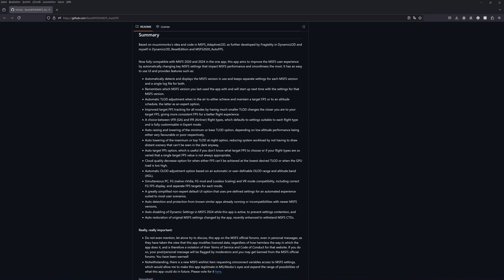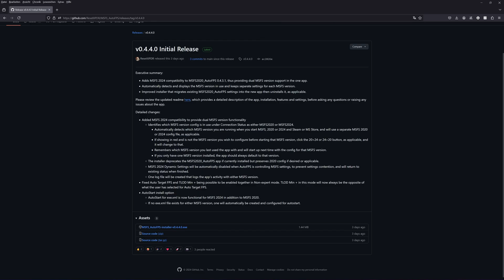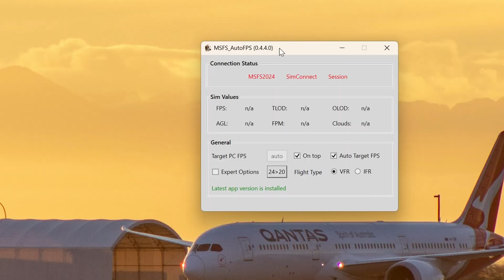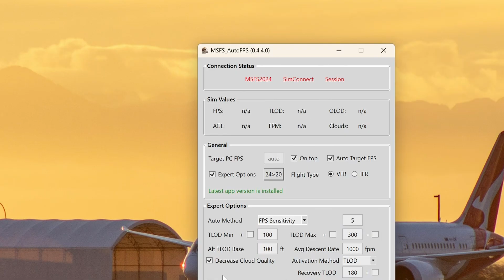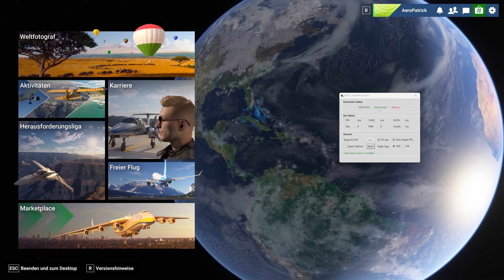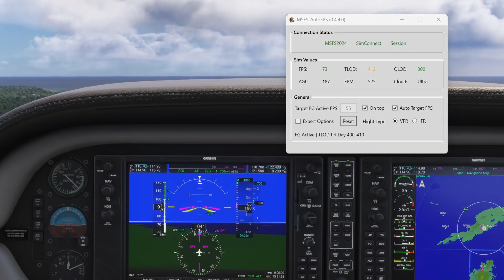MSFS 2024 optimieren: AutoFPS im Einsatz für perfekte Frames!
🎮 MSFS 2024 optimieren leicht gemacht! In diesem Video zeige ich euch, wie ihr mit AutoFPS eure Performance im Microsoft Flight Simulator 2024 verbessern könnt.

Kein nerviges Stottern mehr – stattdessen flüssige Frames und ein optimales Spielerlebnis! ✈️

Ich erkläre euch Schritt für Schritt, wie AutoFPS funktioniert und wie ihr es richtig einrichtet. So wird euer Simulator-Erlebnis noch realistischer und entspannter.

💡 Probiert es aus und teilt eure Erfahrungen in den Kommentaren! Wenn euch das Video gefällt, lasst gerne einen Like und ein Abo da – so verpasst ihr keine Tipps und Tricks mehr! 😊

🕒Zeitstempel🕒
00:00 - Einleitung
00:31 - Inhalt
01:35 - Downloade
02:09 - Installation
02:57 - Tool erklärung
06:45 - im Sim
07:39 - Take Off
11:40 - Reiseflug
14:42 - Landung
18:03 - Outro

⭐Mein Setup⭐

Maus 🖱️
➤ Corsair M75 Air Wireless

Headset 🔉
➤ Corsair HS 80 MAX

Mikrofon 🎙️
➤ RØDE PodMic USB

Monitor 🖥️
➤ GIGABYTE M28U

SSD 💽
➤ Samsung 980 PRO

CPU 🔲
➤ Intel® Core™ i7-13700K

Grafikkarte 🎥
➤ Palit GeForce RTX 4090

💻 PC Specs 💻

- CPU: Intel Core i7-13700K
- Motherboard: ASUS ROG STRIX Z790-F GAMING
- Ram: 32GB DDR 5 Corsair Vengance
- GraKa: Nvidia Palit 4090 24 GB
- SDD: 2x 1 TB NVMe SSD Samsung 980 Pro

Das Kleingedruckte:

Wenn ihr über die Links etwas kauft, unterstützt ihr dadurch meine Arbeit, ohne dass es für euch zu extra Kosten führt.